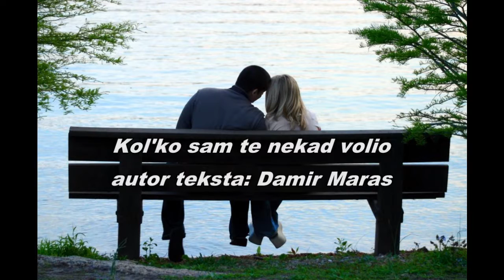Kol'ko sam te nekad volio - Damir Maras (govori: Dražen Marek)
KOL'KO SAM TE NEKAD VOLIO ...

Beskrajno sam, znaj, razočaran u tebe
Onoliko, kol'ko sam te nekad volio

Kada si me, bezobzirno, surovo i vrlo grubo
Poput šugavog i bijesnog psa
Probudila iz mojih snova

A bila si mi ''bonus track''
Zadnji razlog moga postojanja
Nepresušni izvor moje želje za životom
Koja prije tebe tek još samo tinjala je
Samo što ugasila se nije

Znaš li,
Da više ni ljubavne filmove ne gledam
U kojim se zaljubljeni nježno ljube ?
Stvaraju mi tugu ...U želucu grč ...
Srce mi zadrhti
Jer me sve asocira na nas ...

Sada gledam samo eksplozije, rat i uništenje
Tugu, smrt, ubojstva ... i Samoubojstva ...

Zbilja ...
Samoubojice sada vrlo rado gledam ...
I zaista, smiruje me to ...
Spoznaja da svemu dođe kraj ...

Htio sam ti biti vjeran,
Voljeti te kao što te nitko nije
Biti tvoj na način
K'o što nikad nisam znao biti svoj
I bio sam ...
Oduzeti sebi sve ... I tebi dati
Što i jesam ... Jer te neizmjerno volim

Za uzvrat ne dobih
Ni posljednji poljubac za kraj
Na rastanku, čak ni zagrljaj ...
Već otirač grubi ... ''Jezikovu juhu''
Kao kaznu, okrutnu i grubu
Samo zato
Jer ti rekoh da te volim ...

Žaliti ćeš, falit ću ti, znam,
Moja šutnja boljet će te
Mnogo, mnogo više
Od svih tvojih grubo izrečenih riječi
Jer više me neće biti

Falit će ti moja spremnost
Da u svako doba dana
I u bilo koje doba noći
Do samoga kraja svijeta, ako treba
Na rukama tebe nosim

Falit će ti moja luđačka odlučnost
Da pred metak za te skočim ako treba
Da ti sunce skinem s neba
Srce iz njedara dam
I učinim što nitko drugi nikad ne bi
Tek za samo jedan osmijeh tvoj ...

Uistinu te toliko volim

Jecam?! .. Ma daj! ... Molim te, ne budali!
To se meni samo kašlje !
To sam samo propuh negdje uhvatio !
Pa ne želim kašljati pred tobom
Da ne zarazim i tebe ... Jer te volim ...

Zato ti se tako čini, kao jecaj da je to ...

Suze?! ... Ma daj! ...Što ti pada na pamet ...
To su samo kapi znoja od ovoga sunca i vrućine
Pa se čini k'o da plačem
I od ovog ljetnog pljuska
Što me putem prema tebi zadesio

Bog se za sve pobrinuo ... I on vidi da te volim ...

Da ti dođem tako raščupan i mokar
Što ružniji da ti budem
K'o šugavo bijesno pseto

Da te manje savjest peče ...
Kako nikad ne bi požalila ...
Da pomisliš kako imala si pravo ...

Jer, šugavo pseto i ne zaslužuje drugo
Nego da ga se, što dalje od svoje kuće
Bez milosti, grubo otjera ...

Damir Maras
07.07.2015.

glazba: Allura Together Forever - C. Spheeris (For You)